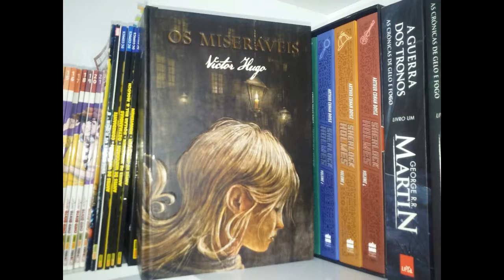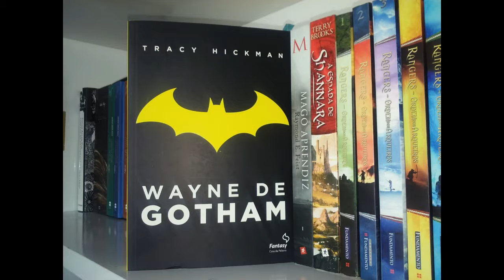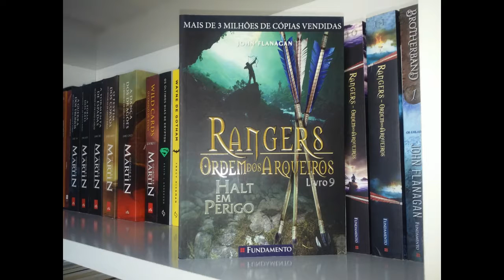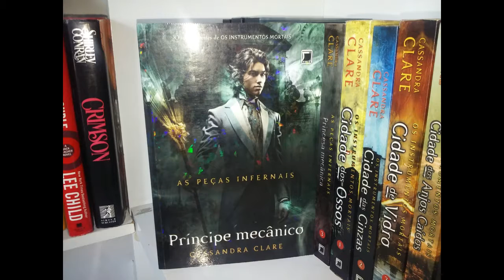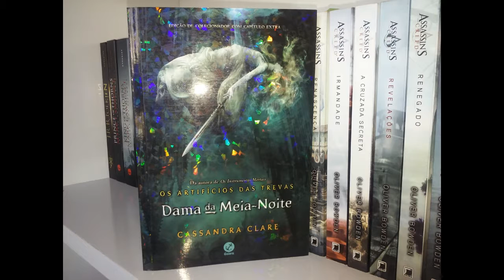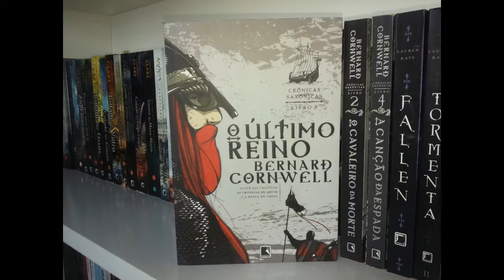Bookshelf Tour 2017 - Atualizado - (Parte 1/3) | S&E 117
➤ LINKS PARA AS RESENHAS DOS LIVROS CITADOS EM VÍDEO

➤ E-MAIL PARA CONTATO CONTATO